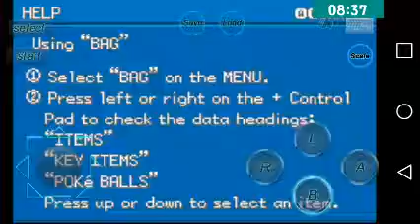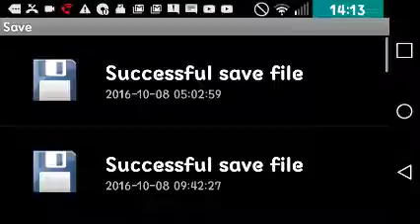Pokemon ep2___rattata???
I dont own Nintendo